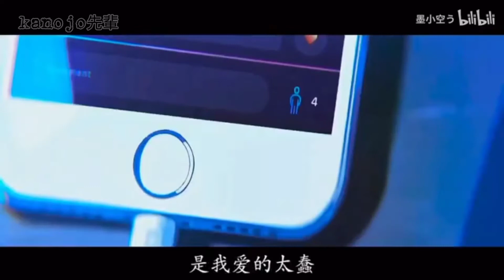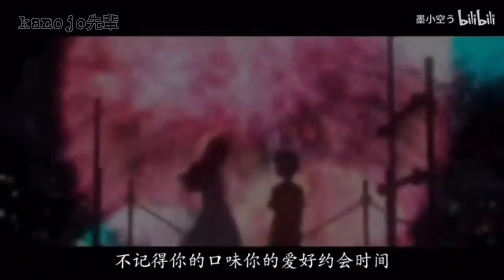[°AMV-DMV°] 2021 热歌榜第一《清空》一秒沉沦，直击灵魂！！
"¿Lo harás porque es un sueño feliz en una persona feliz?